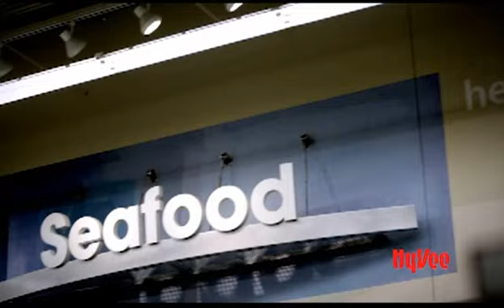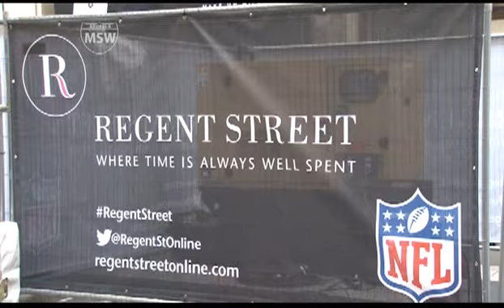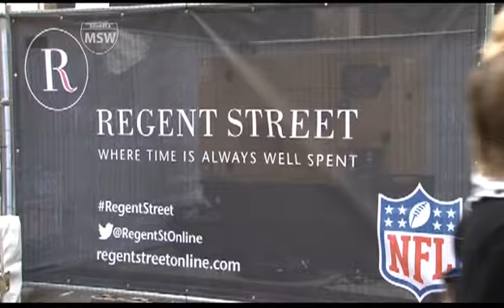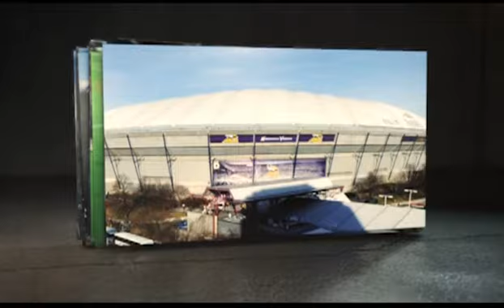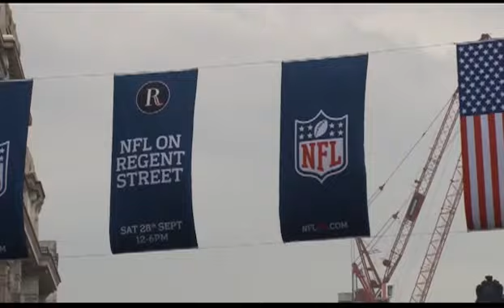Minnesota Vikings in London for NFL's International Series!!!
Vikings and Vikings fans from across the Globe traveled to London to take on the Pittsburgh Steelers for the NFL's International Series!!!